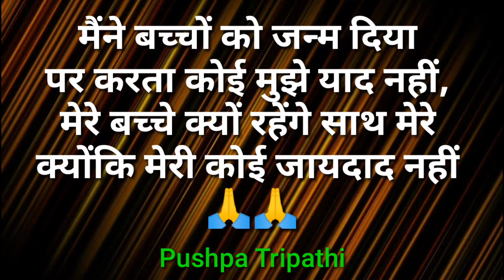SUVICHAR (दिल को छूलेनेवाली पंक्तियाँ) Heart Touching Lines Motivational Video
Emotional Sad Love Patriotric Bewafa Shayari, Achchi Baatein, Sundar Vichar, Amulya Vachan, Amulya Vaani, Durlabh Vichar.